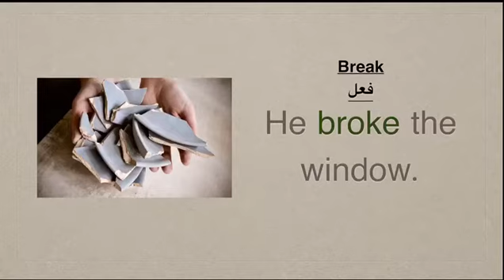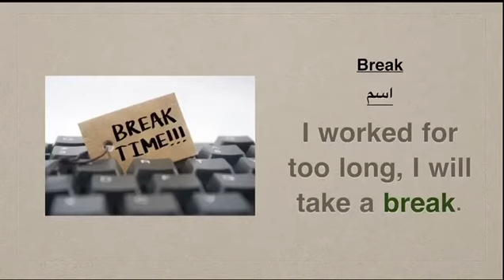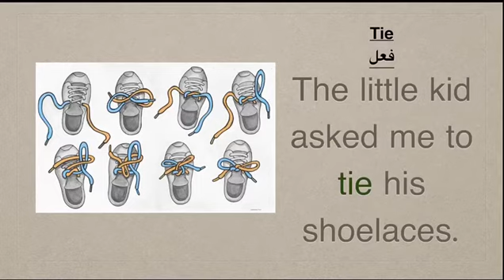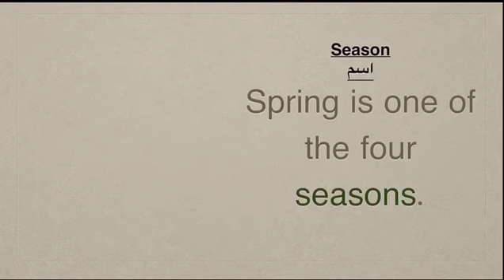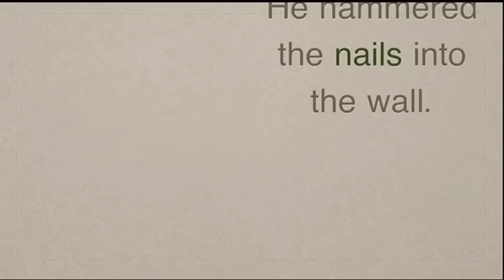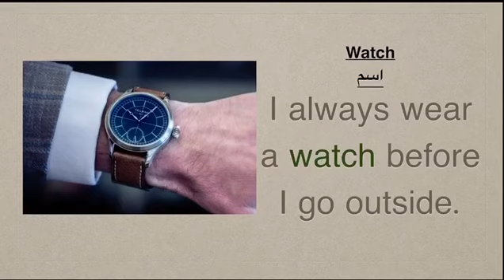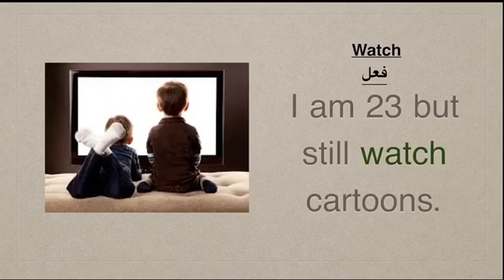words with two meanings | كلمات لها اكتر من معنى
الكلمات الي في الفيديو
Break
Tie
Run
Season
Nail
Watch